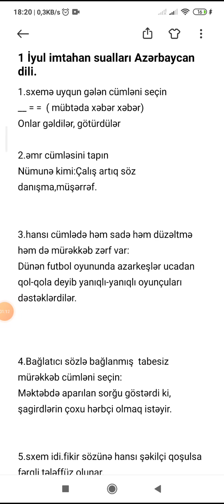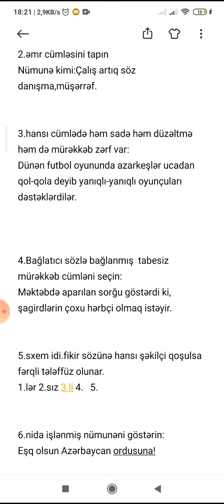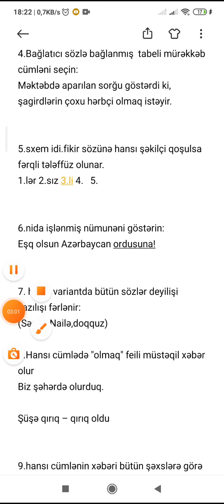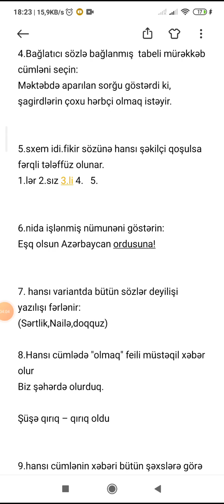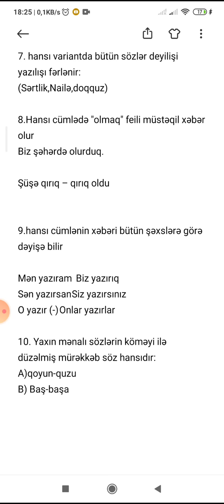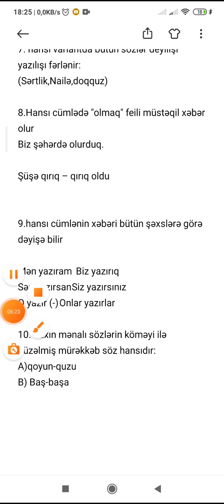1 İyul imtahan suallari Azerbaycan dili (Hamısı) izahlı şekildə 2021